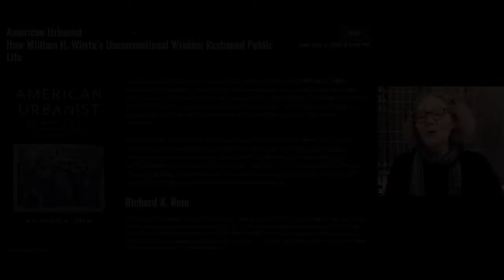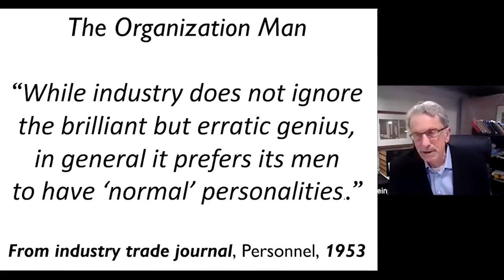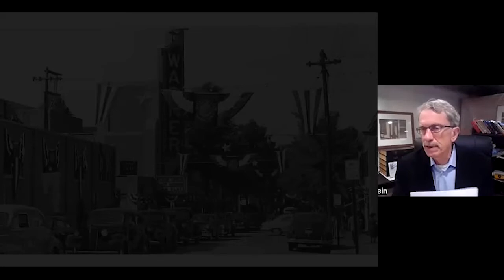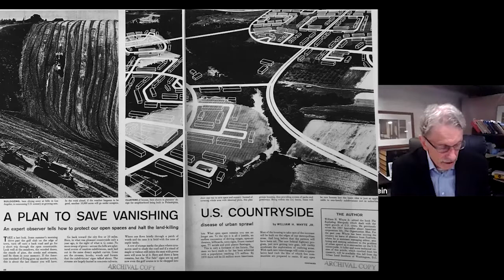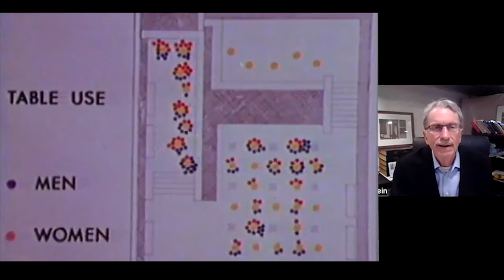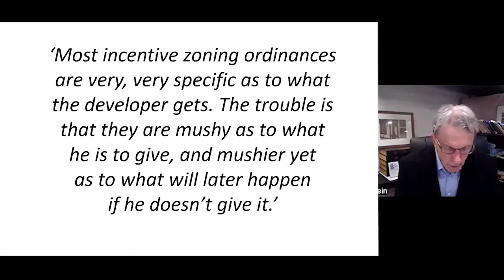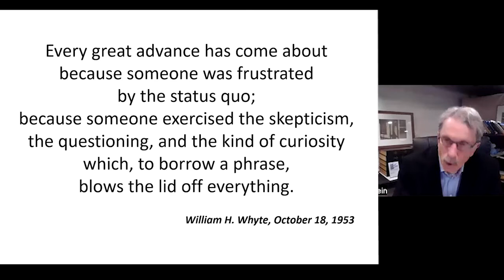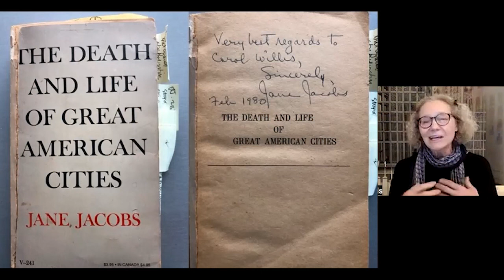American Urbanist: How William H. Whyte’s Unconventional Wisdom Reshaped Public Life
In what the New York Times review calls a "marvelous new biography," journalist RICHARD K. REIN chronicles the life of William H. Whyte, one of the most influential writers and analysts of American cities and society in the second half of the twentieth century. From his bestselling, seminal book The Organization Man of 1956, to the revelatory The Social Life of Small Urban Spaces of 1980, “Holly” Whyte’s work changed how people thought about careers and companies, cities and suburbs, urban planning and open space preservation.

Whyte’s keen eye for urban observation and clear, insightful writing on human behavior in public space, both preceded and enabled the voice of Jane Jacobs to burst forth in print in the 1960s, first as her editor at Fortune, then as an instrumental figure in the publication of Death and Life of Great American Cities. Somewhat eclipsed by the subsequent fame of Jacobs – especially today – the influence of Holly Whyte on now several generations of urban designers does earn him the description of Rein’s title, “American Urbanist: How William H. Whyte's Unconventional Wisdom Reshaped Public Life.”

Richard K. Rein
After a reporting career that included stops at Time Magazine and People, Richard K. Rein launched a nationally acclaimed weekly newspaper, U.S. 1, that played a role as a “place-maker” in the fast growing Princeton-Route 1 corridor in central New Jersey. Rein now serves on Princeton Future, a nonprofit that encourages sustainable urbanism in his hometown, and edits a hyperlocal digital news site, TAPinto Princeton Community News.